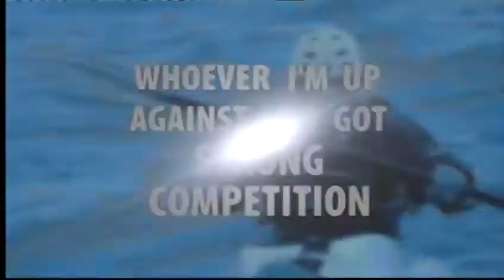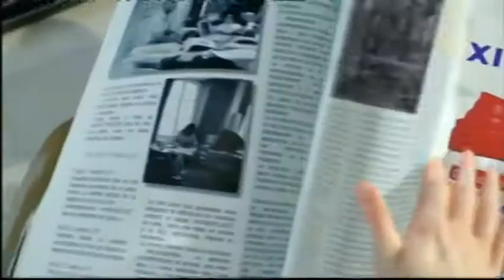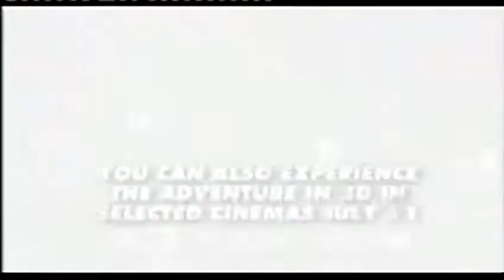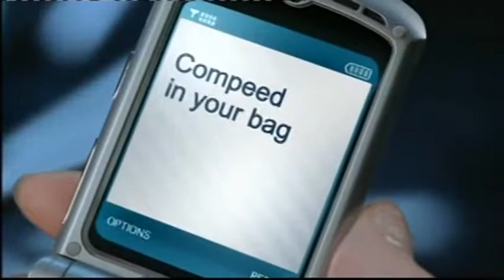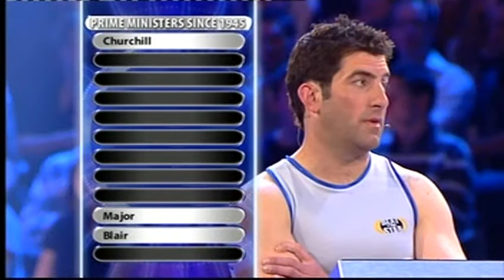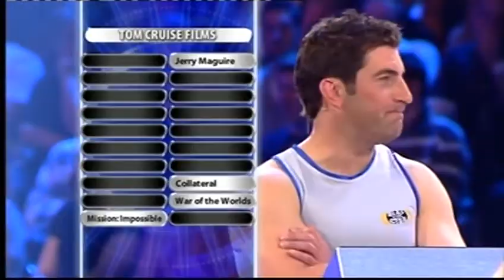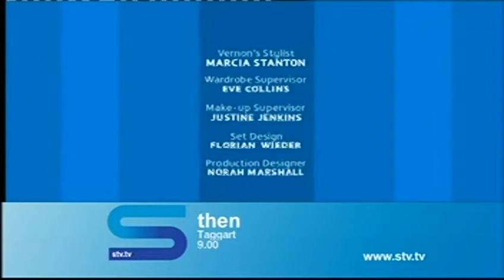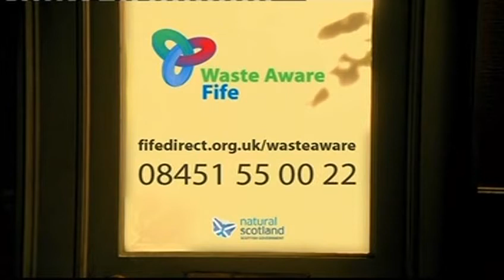Beat The Star - Sunday 22nd June 2008 (Last episode of Series 1)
Copyright: Galloway Productions for ITV plc